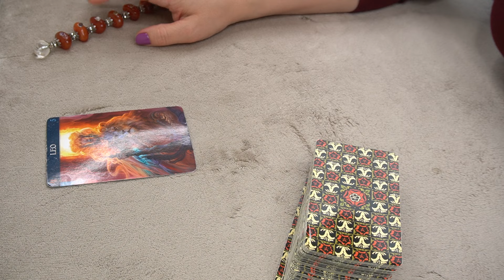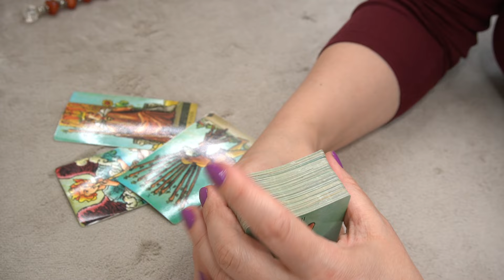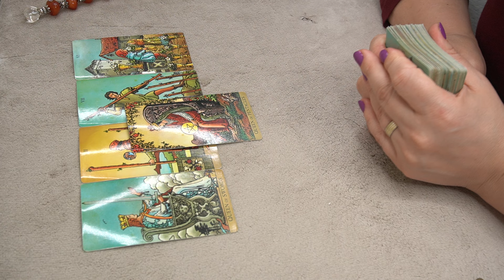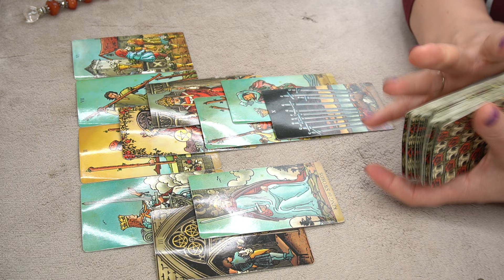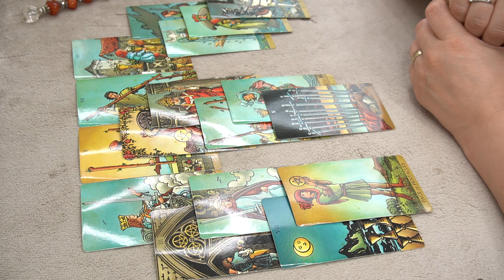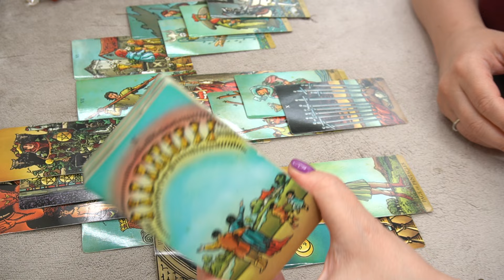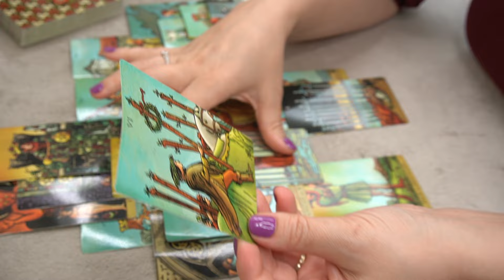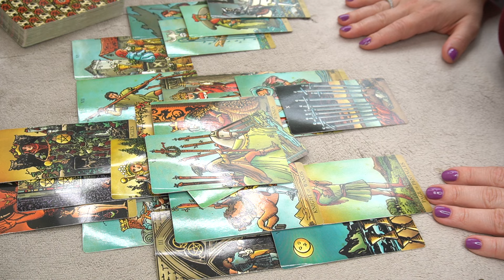LEO ♌️ YOUR NEXT HAPPY MOMENT!!🔮📩👂💰🌎👀🌞 WHAT WILL CHEER YOU UP SOON? TIMELESS READING